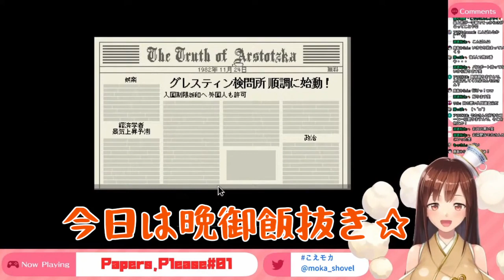【Papers, Please】＃1 声優から入国審査官に転職も悪くないだろう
生配信で遊んだ「Papers, Please」が動画になって帰ってきた！？
笑いあり涙ありな展開盛りだくさん！よかったら最後までお楽しみください😊

☕モカ情報いろいろ

【推しマーク】☕🍫

【感想タグ】こえモカ

クリックして右上の「メンバーになる」から登録できます。

この活動で生計を立てておりますので、皆様からの支援がとても助かります。

スパチャ、メンバー、視聴、コメント、いつもありがとうございます。配信の励みになっております。

コラボ中は特にあまりコメントを読み上げることが出来ませんが目は通しておりますので遠慮なく気軽にコメント残していってくださいね✨

▼モカからのお願い
モカのファンの方(もかふぇいん)に守ってほしいこと。

①生配信中にコメント欄で不適切な発言や猥褻な言葉、誹謗中傷はNG。
配信には関係ない人の名前を出すとその方のご迷惑になる可能性があるので出さないこと。また、ほかの方の配信でその方のご迷惑になる発言や行為、モカの名前を出すなどもご遠慮ください。

②モカが嫌だと思ったらその場で嫌と言います。
２回注意して直らなかったらYouTubeもTwitterもブロックします。
配信中の空気悪くなるけどみんなに協力して欲しいです。

③リスナーさん同士での喧嘩は御法度。
コメント欄は勿論、裏でも極力ないようにしてほしい。みんな仲良くして欲しいです。

④Twitter上でのリプに誰かが見て嫌な気持ちになるようなことは書かない。

⑤ゲームに関しては上手くないので、優しく成長を見守っていただけると幸いです。

上記に記載しているいないに関わらず、
他の視聴者さんが気持ちよく配信視聴出来るようにご協力の程よろしくお願いします…！

☕お仕事などご依頼はこちらのDMまたはcontactからお願い致します。

♯ペーパーズプリーズ＃PapersPlease＃モカ＃Vtuber